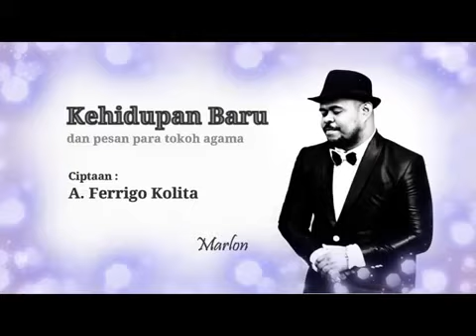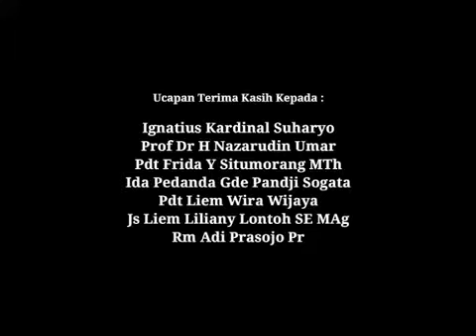Kehidupan Baru - LP3KD DKI Jakarta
Ciptaan: A Ferrigo Kolita
Vokalis: Marlon
Video ini adalah lagu dan pesan para tokoh agama untuk menjalani adaptasi baru dalam kehidupan yang diselenggarakan oleh LP3KD Provinsi DKI Jakarta bekerjasama dengan Komsos Keuskupan Agung Jakarta dan Komsos Paroki Kelapa Gading, yang diketuai oleh Romo Antonius Suyadi.